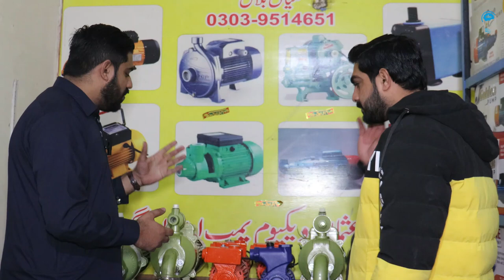Government water pump cheap prices in Lahore | Water pump without electricity | ac dc water pump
Business Ideas in Market by Ahmad Asif.

You are looking at the Business Ideas in Market. In it you will find the original brand Cut Piece 3 Piece suit 2 Piece suit ladies shirt Super Wholesale. Home delivery will be available all over Pakistan. The shopkeeper's number is in the video. Watch the video till the end.

Business Ideas in Market YouTube channel is controlled via Ahmad Asif.

Business Ideas in Market
clothing business
how to start online business frome home
how to earn money on;line in pakistan
online business frome home
online business
small business ideas 2022
business talk urdu
best business in pakistan
best business in karachi
new business ideas in 2022
wholesale market in multan
wholesale market in hyderabad
bazar wholesale market
Nishat
Khaadi
gul Ahmed
satrangi
bonanza
Maria B
Kesariya
sapphire
generation
warda